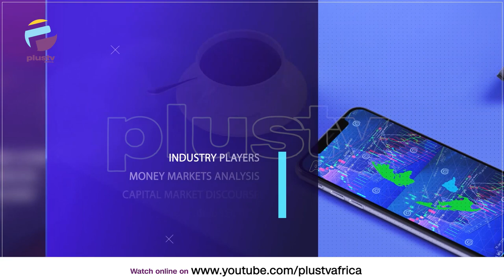Hair Industry: Making Nigeria The Hub In Africa | BUSINESS INSIGHTS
Nigeria's booming hair industry is dominated by mostly Asian companies who supply synthetic and real human hair for everything from wigs to weaving. However, in recent times local players are also slowly catching up in this highly competitive market. Wigs and weaves have become the biggest money makers in Nigeria, in an industry dominated mostly by Asian-based companies.

Christian Love, Co-Founder, The Confident Black Woman joined Justin.